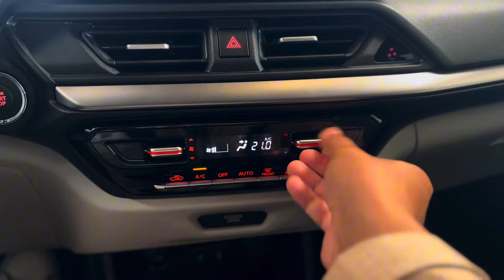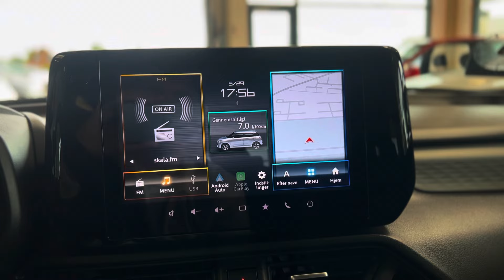Jeg besøger Tang Biler Ringkoebing (Ny Bil)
Jeg blev inviteret til Tang Biler i Ringkøbing som har fået den helt nye Swift på lager. Jeg så meget frem til, at være en af de første, til at prøve denne nye bil hos dem. Den giver øjeblikkelig køreglæde! Se mere for at høre mere!

Tusind tak for turen Tang Biler! - Tøv ikke med at besøge dem 😊